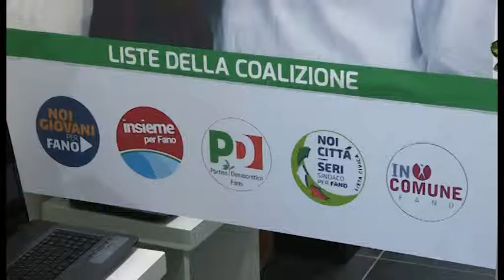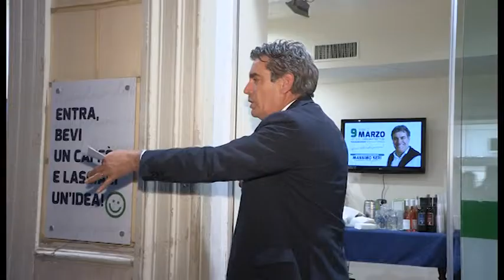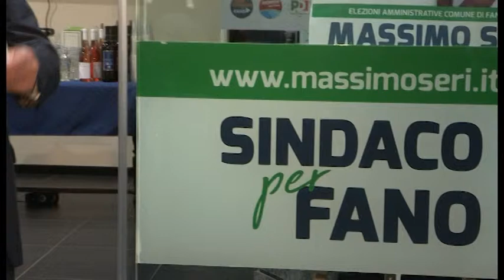Inaugurazione sede elettorale Corso Matteotti 201 - Massimo Seri (9 marzo 2019)